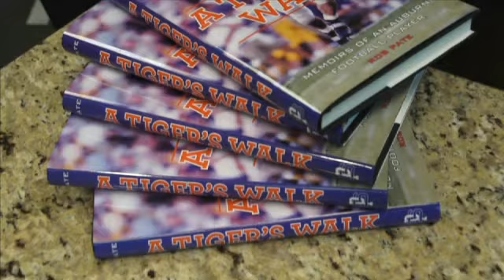M. Rob Pate, O.D., AOA Young Optometrist of the Year 2014-15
Meet M. Rob Pate, O.D., of Alabama. He is the 2014 Young Optometrist of the Year. Dr. Pate is a 2007 graduate of the University of Alabama at Birmingham (UAB) School of Optometry.